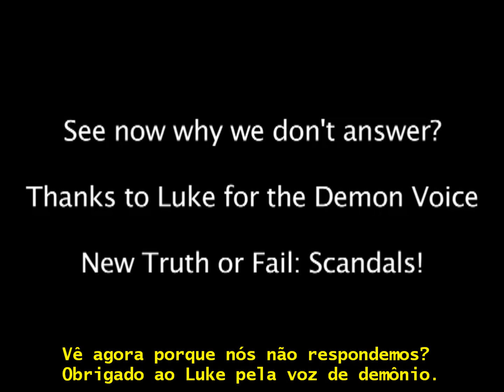VOCÊ ACREDITA EM DEUS? (legendado)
Nesse vídeo o Hank faz novas perguntas a partir da pergunta 'Você acredita em Deus?'

1. Hank é meu brother favorito (não que alguém tenha perguntado, só estou dizendo).
2. Depois dos problemas das legendas rápidas demais nos vídeos do John, acredito que elas fiquem melhores nos vídeos do Hank (VÊ SE APRENDE COM SEU IRMÃO, JOHN!!)
3. Nerdfighters, sintam-se livres para pedir qualquer vídeo nos comentários, estou à disposição.
4. Em 2:03, o certo é AUTORIDADE. Foi mal aí, galera!